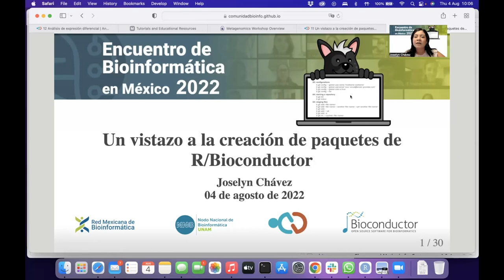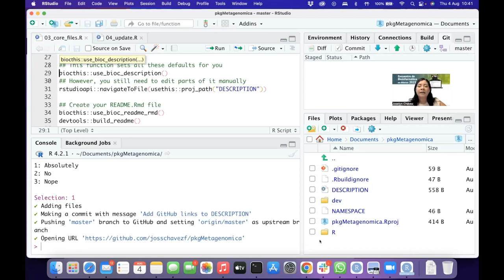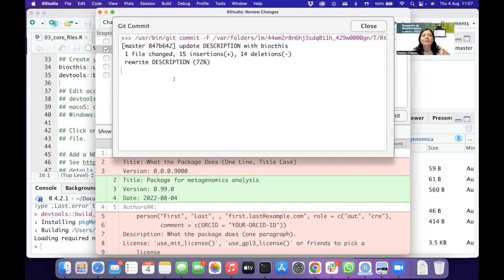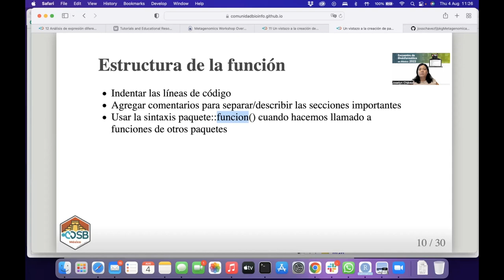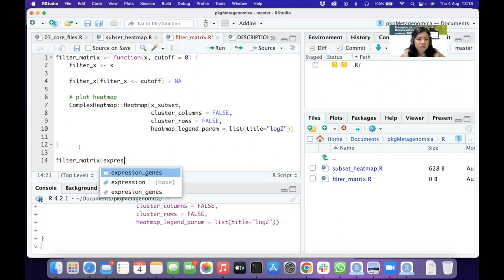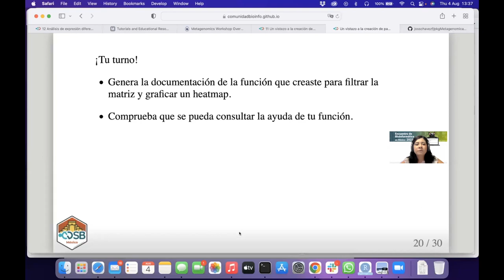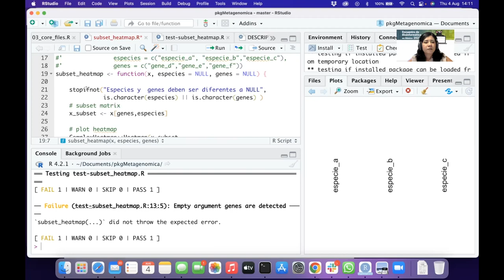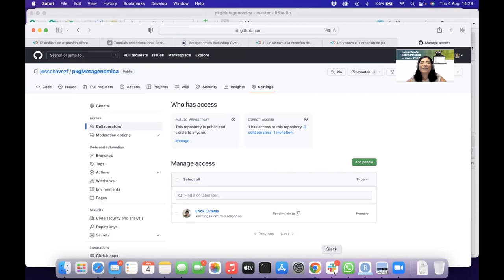CDSB2022: Un vistazo a la creación de paquetes de R/Bioconductor